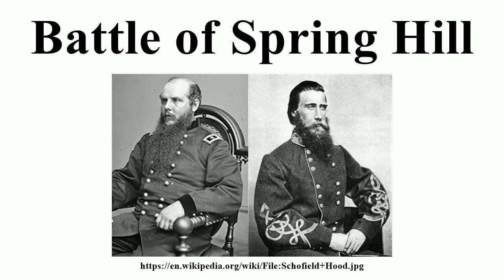Battle of Spring Hill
Image-Copyright-Info
Author-Info:   Hal Jespersen

Image-Copyright-Info